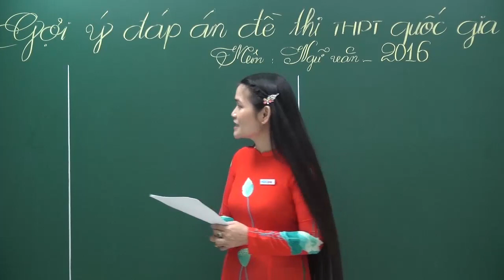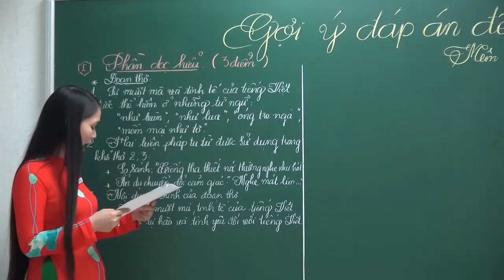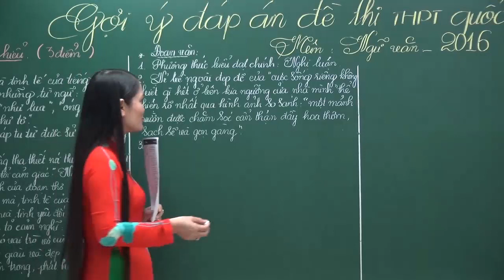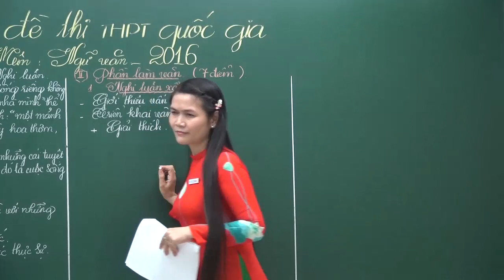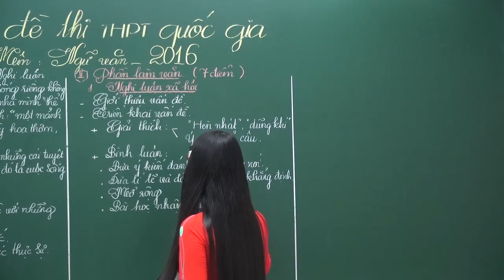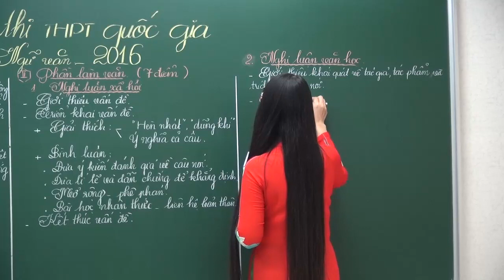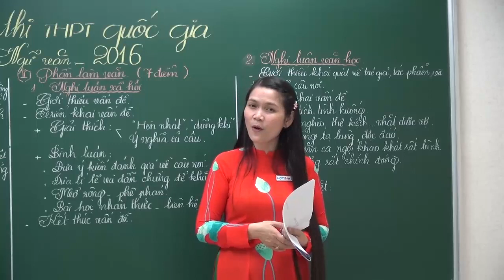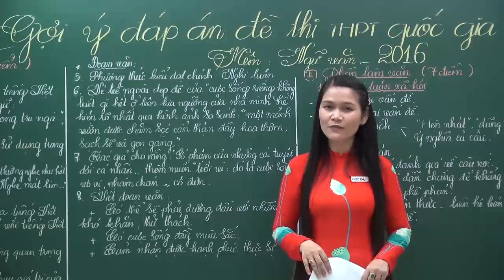Gợi ý đáp án đề thi THPT QG môn Ngữ Văn năm 2016